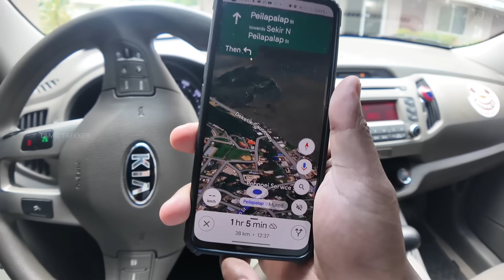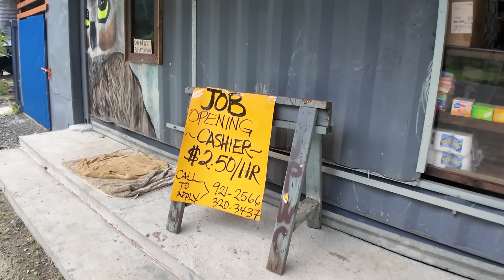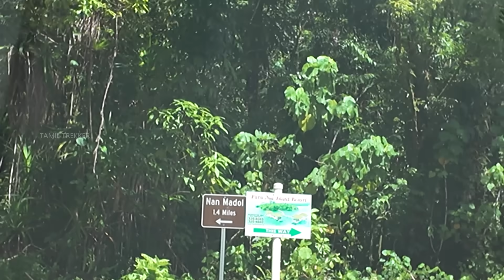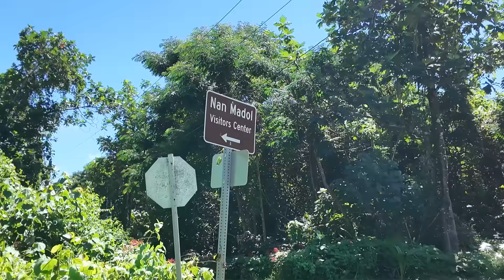கண்ணுக்கு எட்டுற தூரம் வர ஆளையே காணோமே | Micronesia EP -02 | Tamil Trekker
Are you tired 😓 of your Routine job and yearning for a💰 life of adventure? 😊 Dream 💭 of exploring the world 🌍 while getting👏 paid? Look 👀 no further—your 🔙 journey ✈️🧳 begins 🌟 here!

I'm 🙋🏾‍♂ Bhuvani Dharan, a Solo travel 🛫 enthusiast. Love ❤ to see👀 new👆 places, experience different cultures🎎🎏🗿 , learn about 👏🏻 people, 😋 taste different food and more. I will 👏 try to show you this 😍 beautiful😜 world🗽🗼🏖🏜🌋🗻🏔 🗺 🌍 via " With an emphasis on traveling 🧳 these vlogs are 💯 meant to encourage everyone to 😱 go out, explore & make✨the most out of every 💯 situation they come across